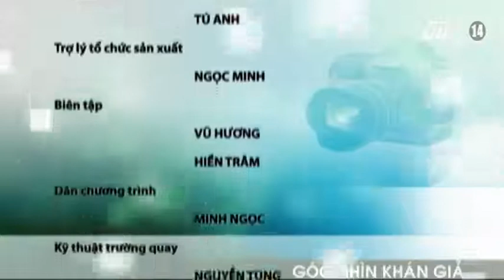VTC14_Góc nhìn khán giả ngày 28.9.2015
(Truyền hình VTC14) - Góc nhìn khán giả ngày 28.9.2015
- Hà Nội: Tắc đường thường xuyên tại “nút cổ chai” Kim Ngưu.
- Nam Định: Xe ba gác chở hàng cồng kềnh nghênh ngang giữa phố.
- Khánh Hòa: Hàng trăm đìa nuôi tôm Cam Ranh điêu đứng vì bị tư thương ép giá.
- Bình Phước: Tưng bừng lễ hội chọi trâu 2015.